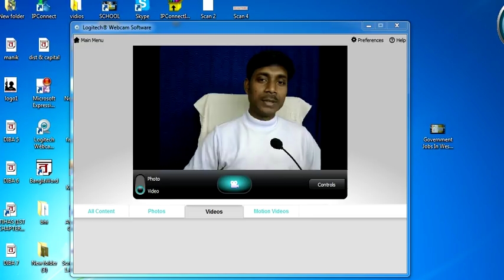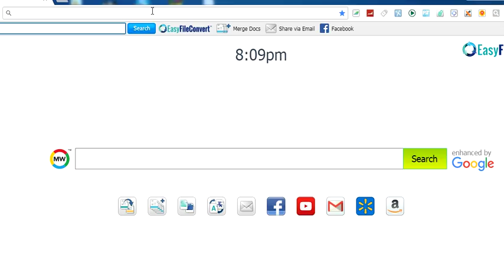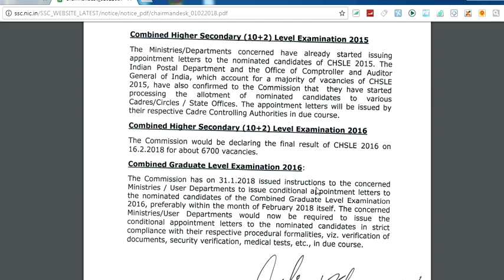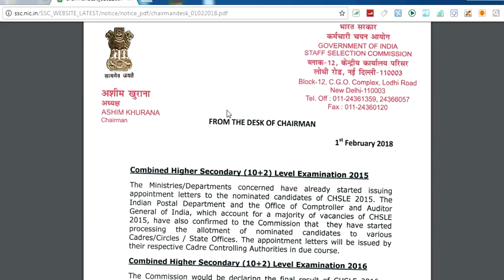Staff Selection Commission From the desk of chairman 01/02/2018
THANKS…..
 BY:
                     PRE DEFENCE ACADEAMY
                     predefenceacademy